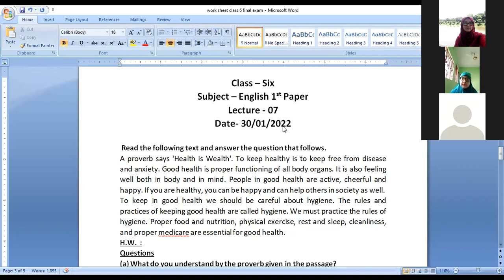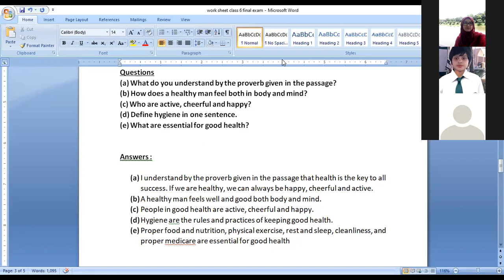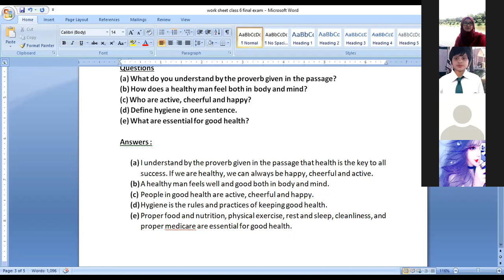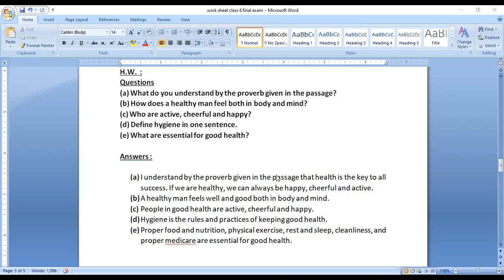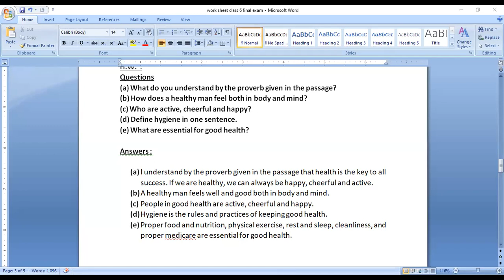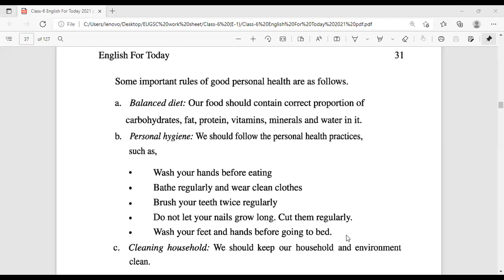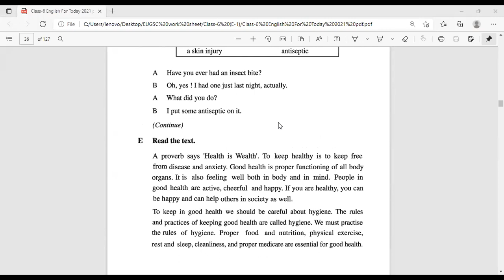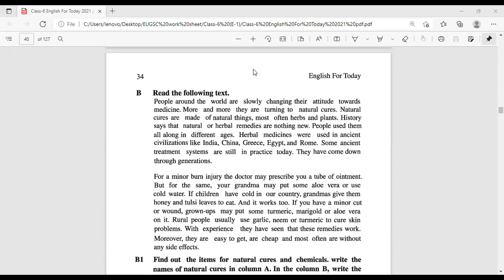EUGSC, Class : 6, Sub: English 1st Paper, Lect: 7, Date: 30/01/2022, Teacher: Zannatul Ferdous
C.W. = EFT - Lesson 9 (Q/A).
H.W. = Reading - Lesson 10.